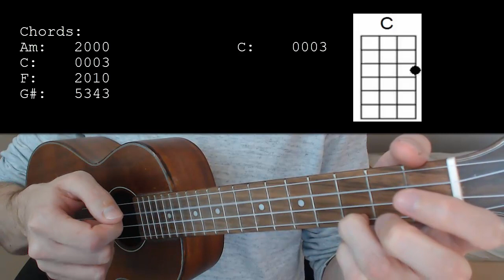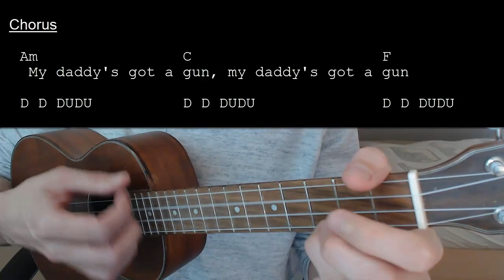Mother Mother – Hay Loft EASY Ukulele Tutorial With Chords / Lyrics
Learn how to play "Hay Loft" by Mother Mother. This Ukulele tutorial includes the chords, chord progression, strumming pattern, and lyrics for this song

Mother Mother – Hay Loft  No Capo

Chords:
Am: 2000
C: 0003
F: 2010
G#: 5343

Strumming: D  D DUDU